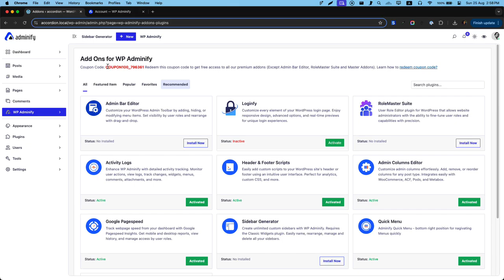How to Redeem WP Adminify Addons Using Coupon Code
WP Adminify Addons redemption process